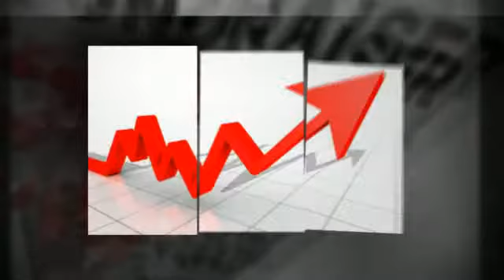Why Would A School Bother Fundraising?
- Why would a school bother fundraising? Click to watch the podcast and share your thoughts on this issue.